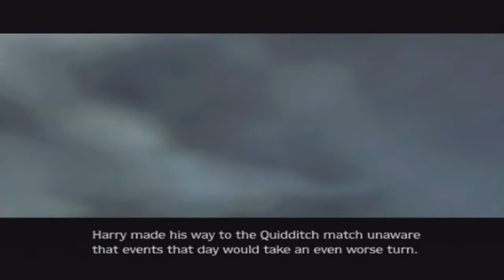Harry Potter and the Prisoner of Azkaban Gameplay Walkthrough Part 9 - Buckbeak!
I hope you enjoyed! If so please don't forget to rate the video :D

Apply for a Partnership Here!